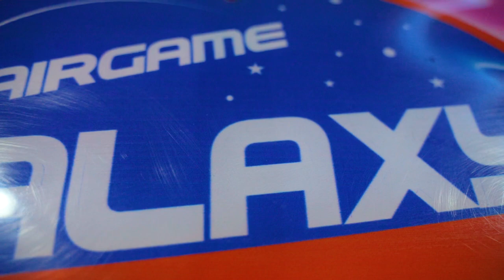Fiesta Infantil (promo)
Si te gusta nuestro trabajo puedes apoyarnos compartiendo y/o realizando una donación.
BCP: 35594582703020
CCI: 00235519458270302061